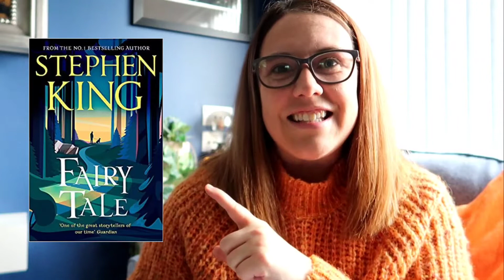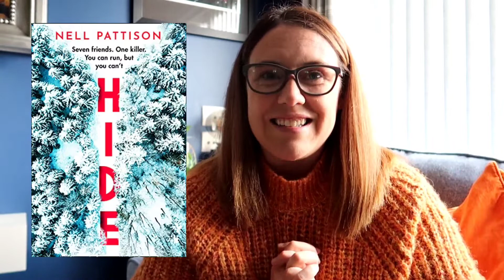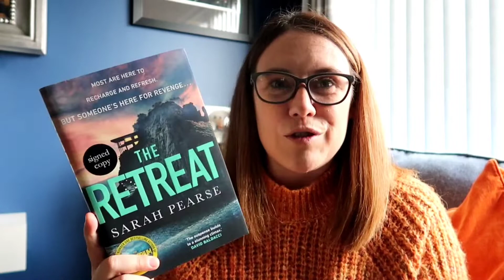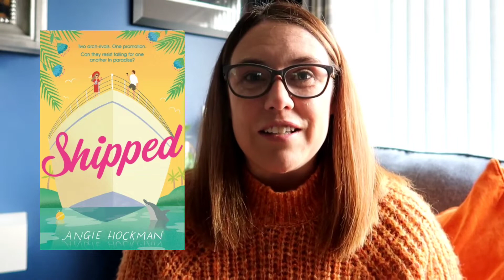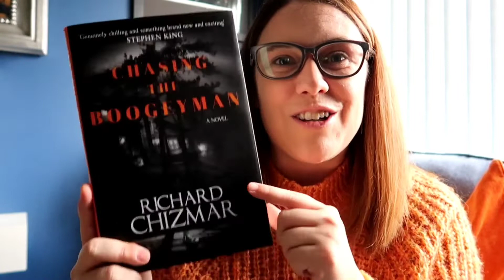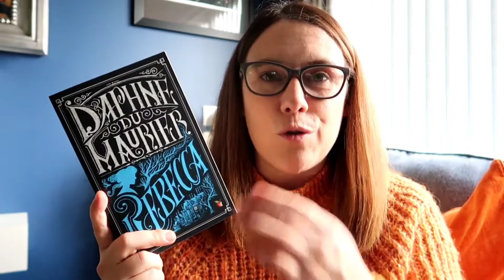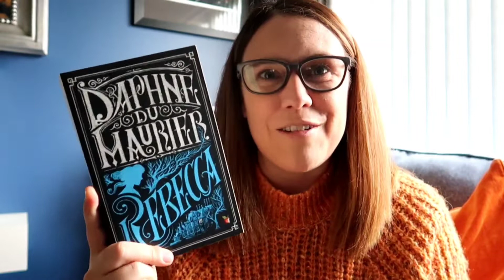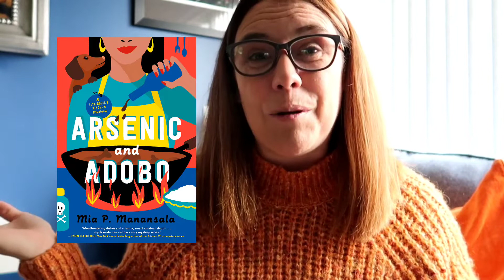Pumpkin Spiced Latte Fall BOOK TAG // It's finally Fall 🎃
Hi friends, happy fall and it's time for chunky knits, pumpkins, cosy nights and Halloween decor. 🎃
Here is a book tag just for this season.

Original video : the paperback Biker

I would like to tag @bookishlychelle9434